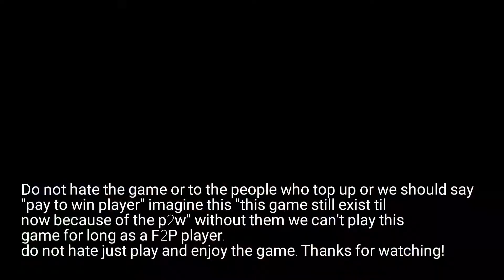1 Minute Video Why you Should Play MU Origin 2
Neffex Music

Neffex Music

Neffex Music

Neffex Music

Neffex Music

Neffex Music

Neffex Music

Neffex Music